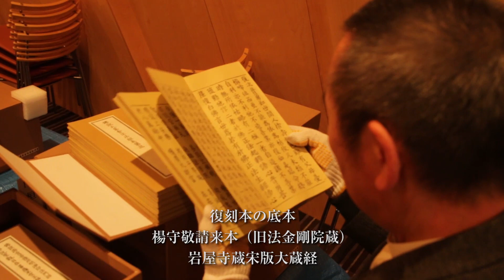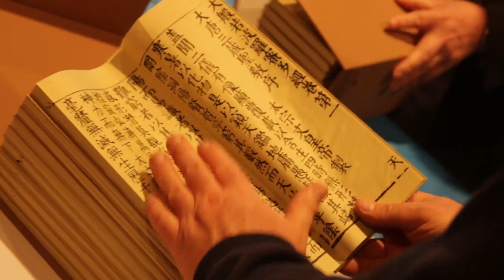国際仏教学大学院大学 宋版思渓蔵復刻本到着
2019年1月31日
本学と中国国家図書館古籍館との共同編集の
宋版思渓蔵復刻本が到着しました。